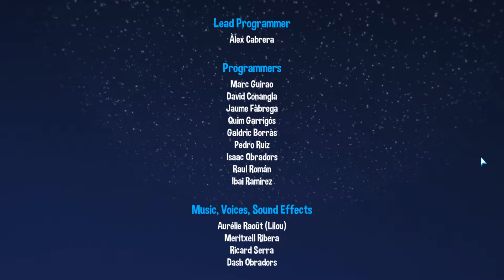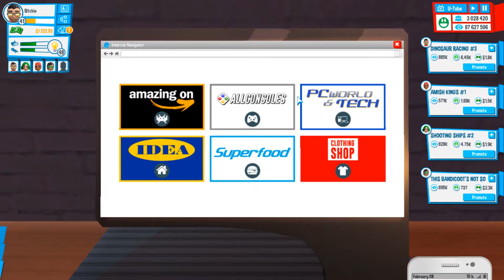Into Space - Youtubers Life Part 45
Ritchie finally acquires enough money to purchase the space mansion, and the credits roll, so I'm comfortable drawing this series to a close now.